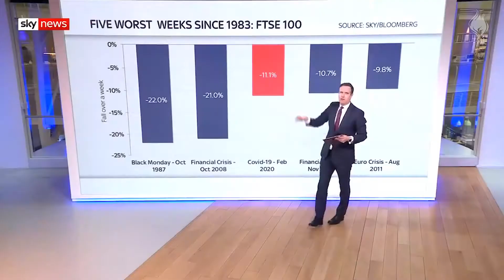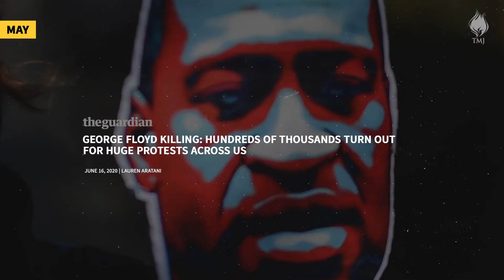2020: As it Happened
⁣The first seven months of the year 2020 contained a profusion of so many world-changing and paradigm-shifting events. From bushfires and super cyclones, to waves of social change, and a pandemic - the world has weathered all of it right at the start of a new decade.⠀

The Manipal Journal brings to you highlights from defining happenings that took place across the globe from January to July 2020.

Video by: Ranjith Rajeshwar and Vineet Nayak